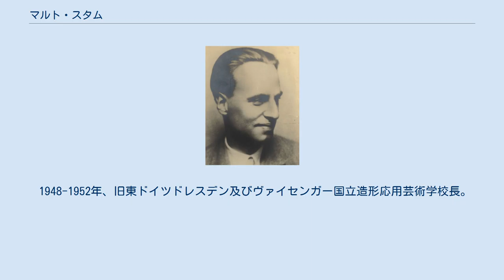マルト・スタム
マルト・スタム マルト・スタム（Mart Stam、本名マルティヌス・アドリアヌス・スタム　Martinus Adrianus Stam、1899年-1986年）は、オランダの建築家。
都市計画家。
デザイナーとしては、1926年に発表した「S-33」といういすが世界で初めてスチール製パイプのキャンチレバー構造チェアとして知られる。
アムステルダム市では現在、マルト・スタム賞を設けている。
オランダ・プルメレント生まれ。
 アムステルダムで教育を受けた後しばらくはロッテルダムで活動。
1922年ベルリンに渡り、マックスウェル・タウトのもとで働く傍ら、ハンス・ペルツィヒ、ブルーノ・タウトらと知り合い、ドイツ工作連盟展に参加。
その後スイスに渡り、1924年創立のABCグループ結成に、エル・リシツキー、ハンネス・マイヤー、ハンス・ヴィトヴァ－、パウル・アルタリア、エミル・ロス、そしてヴェルナー・モーザーらと参加。
1924年から1928年まではハンス・シュミット (建築家)らと雑誌『ABC』を発行。
さらにスイス近代建築国際会議創設に携わる。
1927年にはヴァイセンホーフ・ジードルング展に参加し住宅案とカンチレバーチェアを発表して注目される。
 1928年から29年まで、バウハウスの客員講師。
建築と都市計画を担当。
 1927年、フランクフルト・ヘラーホフ・ジードルング建設から、エルンスト・マイの誘いでソ連に渡り、マイらとマグニドゴルスク都市計画（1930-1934年）、シュミットらとオルスク都市計画、マケーフカ計画（1933年）など、都市計画にも従事する。
 1934年オランダに帰国。
1939年、アムステルダム応用芸術工芸研究所所長就任。
ヒュート・ヴォーネン研究所協同設立。
 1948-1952年、旧東ドイツドレスデン及びヴァイセンガー国立造形応用芸術学校長。
1953年に、再びオランダに帰国。
1966年からスイス移住する。